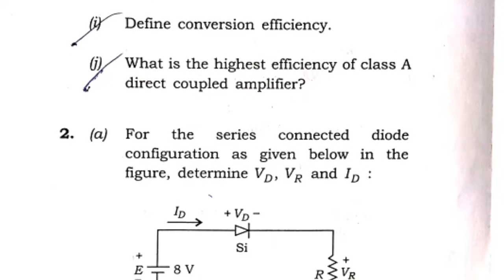Basic Electronics !! External question paper !! University question paper !!pdf !Aku !civil !3rd sem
hello,
guys, how are you..

in this video you will find the question paper of ...

subject:-Basic Electronic
sem:-3rd
Branch :- Civil

Engineering mechanics question paper link..

hoping that this video help you ..